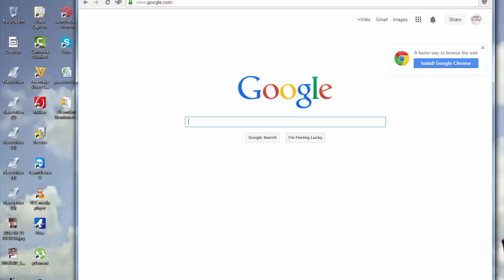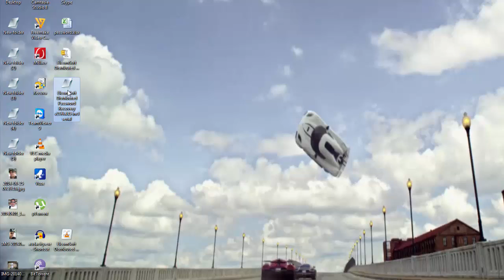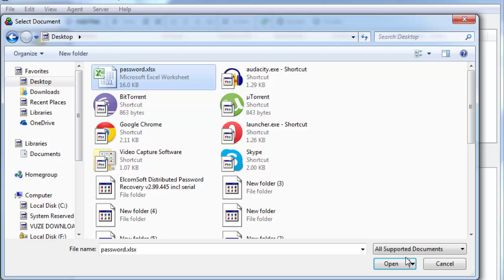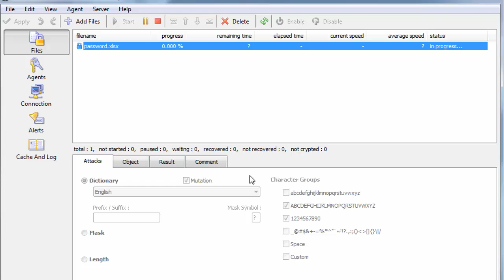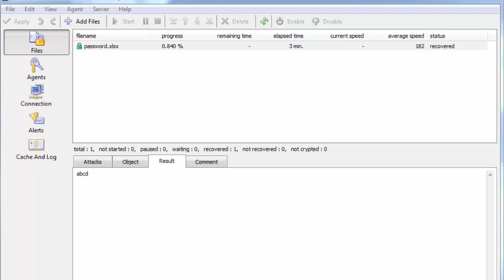Unlock Password protected Excel Word Powerpoint Pdf files 2014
=== Extra Tags ===

unlock Excel without software
Excel password unlocker 2014
Excel password unlocker
Pdf password remover
Excel password recovery
RAR password crack
PDF password unlocker
Word password recovery
Excel password cracker
Excel password hack
Unlock RAR password
rar password remover
rar password crack hack
zip password cracker mac pro
zip password unlocker mac full version
7 zip password unlocker
7-zip password cracker

===STALK ME BELOW===